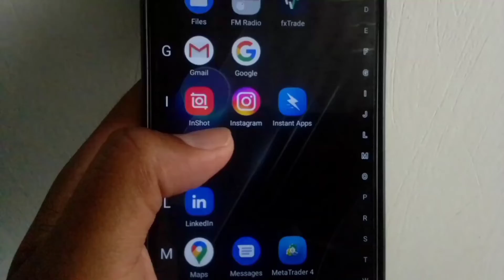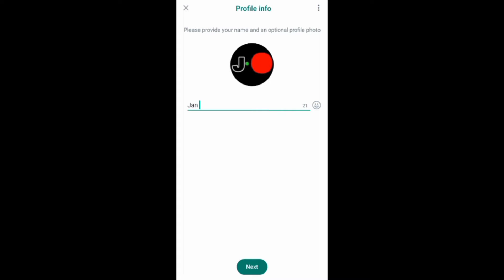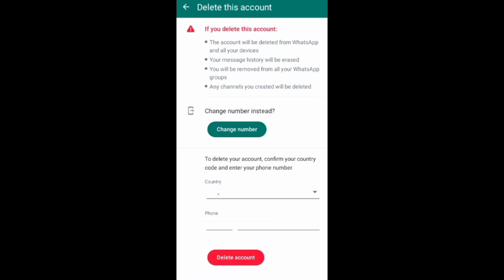How to Create Another WhatsApp Account (NEW)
See how to create another WhatsApp account. See also how to use two accounts on WhatsApp. In addition, see how to add a new WhatsApp number on the same phone. Moreover, see how to make more than one WhatsApp account on the same device.

0:00 - Introduction
0:10 - Creating Another WhatsApp Account
1:12 - Using New WhatsApp Account
1:26 - Deleting the Additional Account
1:43 - Conclusion